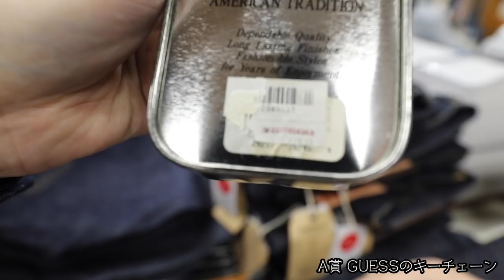【祝】YouTube登録者9000人記念でスペシャルなジーンズ+BIGJOHN社長から激レアなプレゼントも!!アメカジ店PantsShopAvenueよりお送りします!!STUDIOD'ARTISAN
プレゼント応募方法は
そして※InstagramのDMに
『プレゼント○賞希望  』
こんな感じで送ってもらえたら大丈夫です。
メッセージ付きでもいいですよ!!!メッセージは毎回皆で見ております!!!
締め切りは2022年5月22日.日曜日24時に締め切らせてもらいます。
そして抽選にて決定しますので宜しくお願いします!!!
発表は25日の動画で!
今回は※InstagramのDMのみ※の応募となりますので宜しくお願いします!!!
BIGJOHN社長様今回はプレゼントを本当に有難うございました!
是非色々なビッグジョンを皆様チェックしてみて下さい!!!
【BIGJOHN】Instagram
大阪店(せーやん&べーやん)
【BIGJOHN】の今までの動画

【大阪名店】BIGJOHN大阪店にてジーンズを買う!!!名物店員さんのお勧め商品紹介!!!

"最狂"23オンスジーンズ紹介!!!シルエットカッコいいです!!!

人生2着目のGジャン購入!!!BIG JOHN幻のRAREシリーズジーンズ紹介!!!

トリプルコラボTシャツ発売開始中!!!

写真と色々な情報を滅茶苦茶あげますよ!

アメカジ店アベニューLINEスタンプ購入ページ

KiNGONS↓
カミナリのチャリ旅！：エンディングテーマ
DRAGONGATE（ドラゴンゲート)所属H.Y.O選手：入場テーマ
栃木シティフットボールクラブ：2021年オフィシャルサポーター

毎月第3水曜日21:00～22:00はFM77.3ミヤラジより
KiNGONSのステテコラジオ生放送です!!!
全世界配信です!
アンドロイド (Playストア) iPhone (appストア) にて「FMプラプラ」で検索
アプリをダウンロードで簡単にご視聴できます!